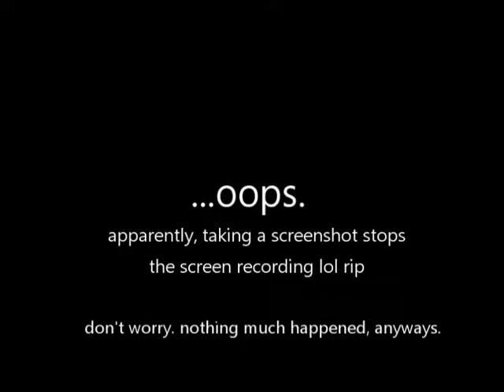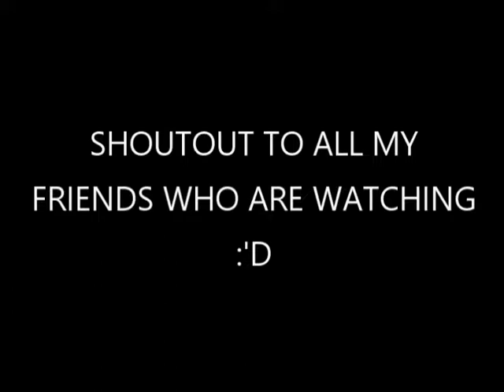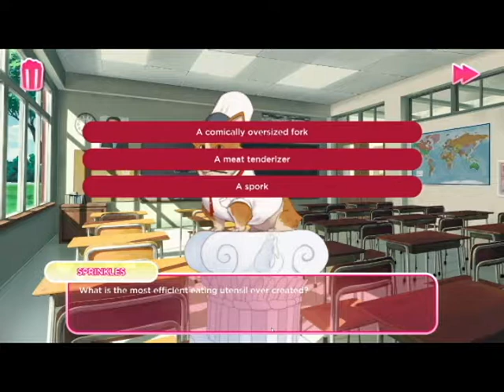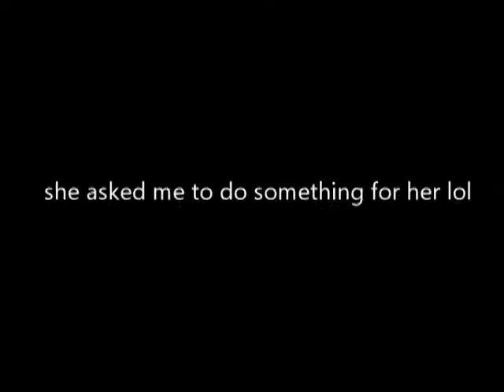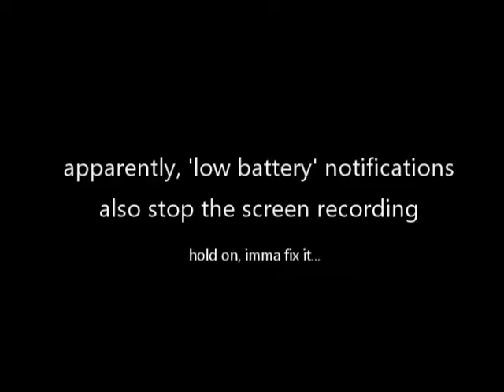I LOVE YOU COLONEL SANDERS! part 1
Send help. Every time we pass by a KFC, all I remember is... THIS.